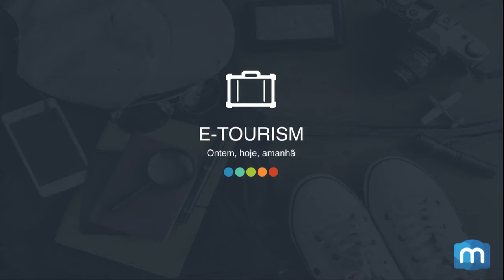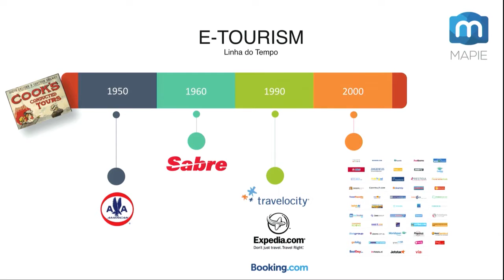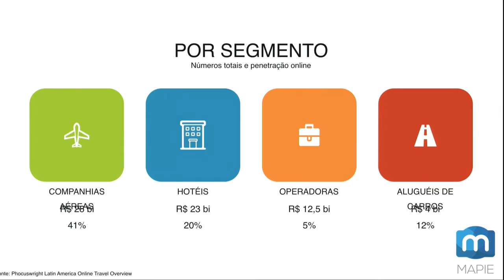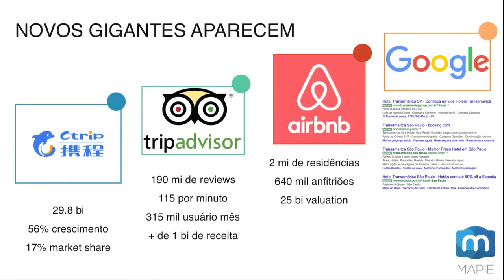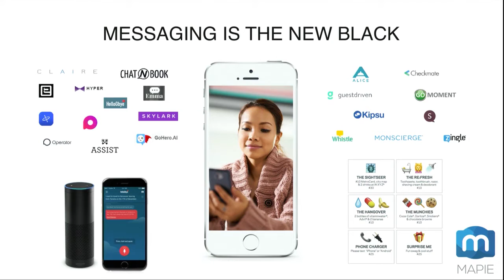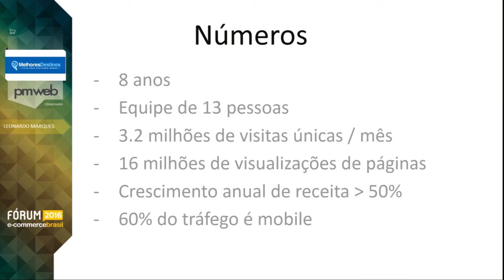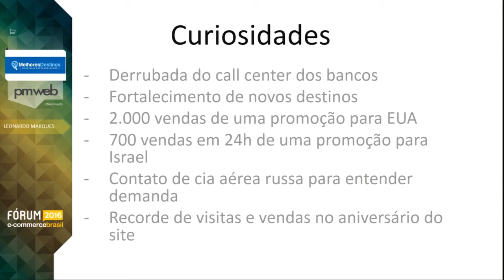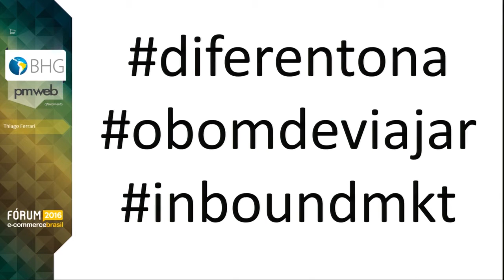A reinvenção do turismo e da venda de experiências pelo e-commerce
Augusto Rocha, Sales Partner da Pmweb, Carolina Sass de Haro, Managing Partner da Mapie, Leonardo Marques, Fundador e Diretor do Melhores Destinos e Thiago Ferrari, Gerente de E-Commerce da BHG Brazil Hospitality Group falam sobre A reinvenção do turismo e da venda de experiências pelo e-commerce. E um mundo de novas oportunidades no digital.